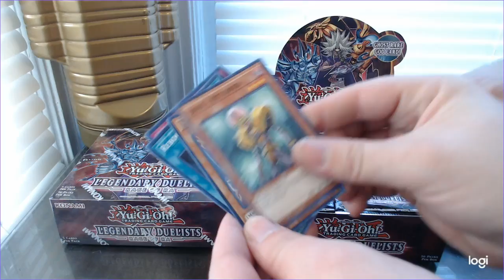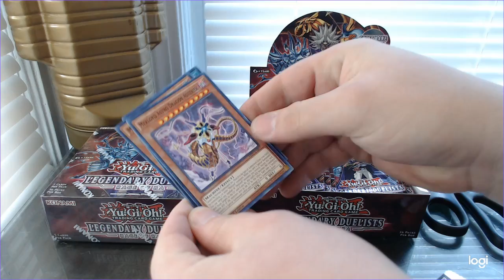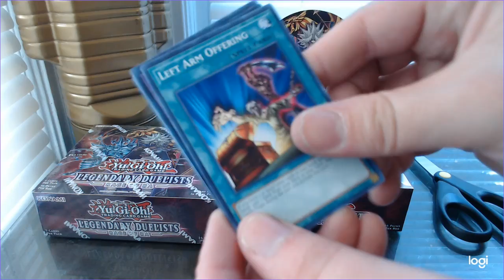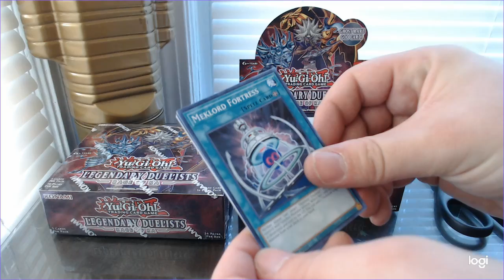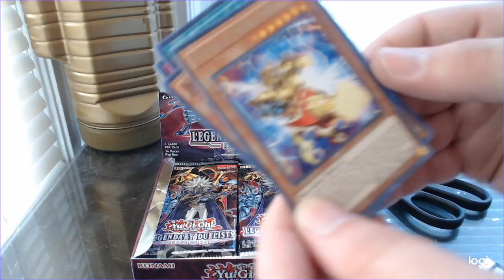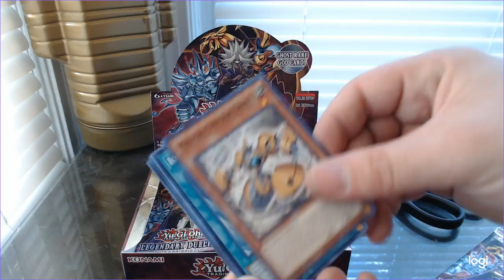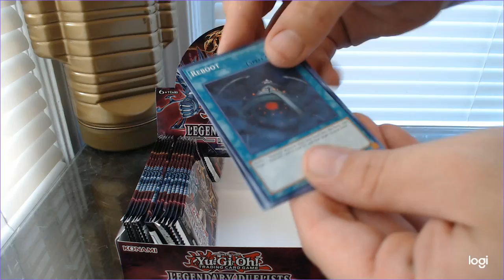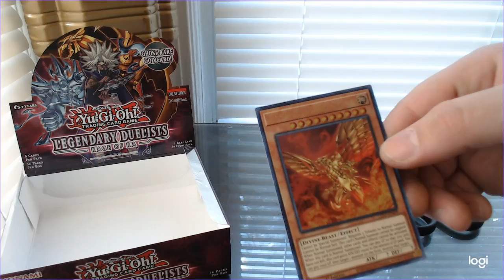ULTRA SUPER RARE! Francis (and Aaron) Unboxes Legendary Duelists: Rage of Ra Dual Box Special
Well, this was a welcome surprise after work today! I ordered these two boxes from eBay and they were supposed to come between this Thursday and Saturday, but they came today! Will unboxing two boxes double our luck and will we pull the elusive (and expensive as HELL!) Ghost Rare? Watch and see!
More is to come soon!